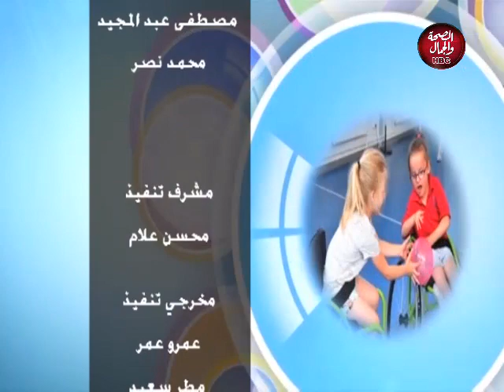ماما شادو | حلقة خاصة بمناسبة عيد الأم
تقديم : رحاب سعيد
في ضيافتها : فاطمة محمد
أحمد محمد جابر ـ عازف البيانو في المعهد العالي للموسيقي العربية

قناة_الصحة_والجمال# برامجنا